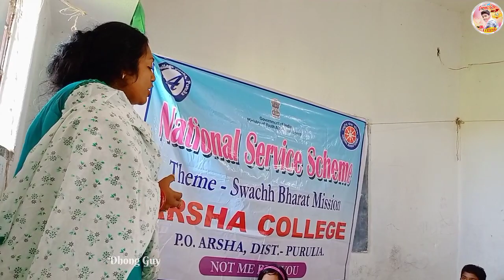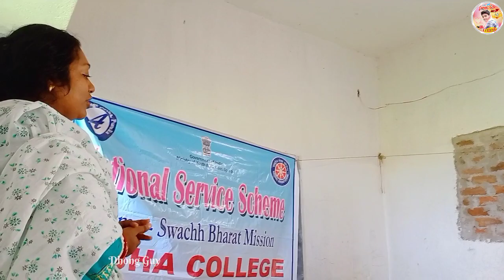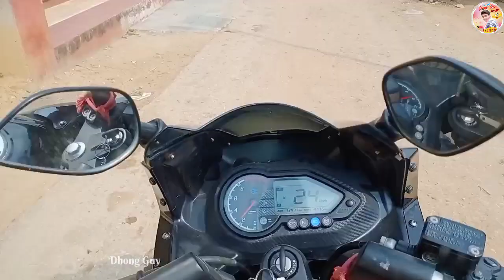Arsha College Nss Program ❤️ Nss Program ❤️ Arsha College Video 😍 Dhong Guy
আমার এই ছোট্টো Chennel টিতে আসার জন্য আপনাকে অসংখ্য ধন্যবাদ 🙏 আশা করি আপনার এই ভিডিও টি দেখে অনেক ভালো লেগেছে ❤️

Program Place :- Kadampur Sri Sri Gyan Mandir 🏠

Copyright এর জন্য গান গুলোর কিছু কিছু জায়গা Mute করে দেওয়া হয়েছে😥

কাল Dance ভিডিও টি Upload করা হবে❤️